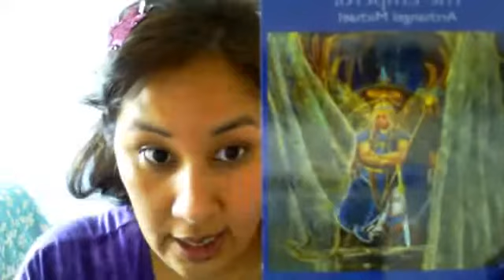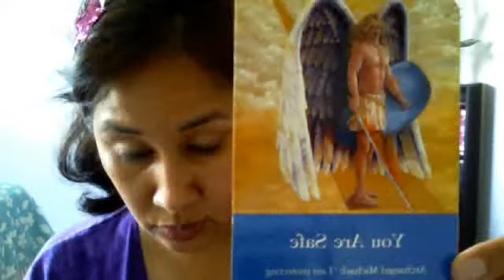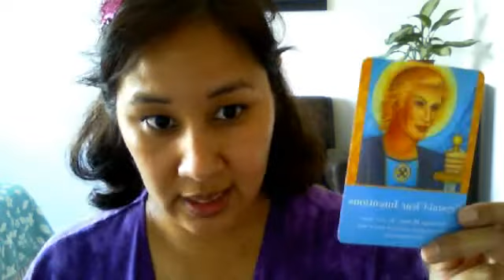Angel Tarot Cards: The Emperor & Archangel Michael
My take on the Emperor card from the Angel Tarot Cards by Doreen Virtue and Radleigh Valentine.